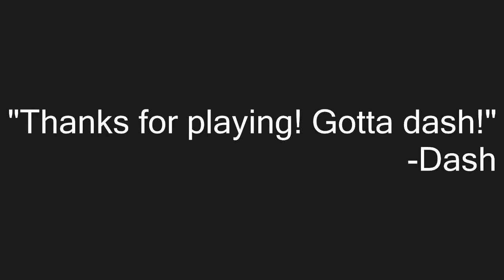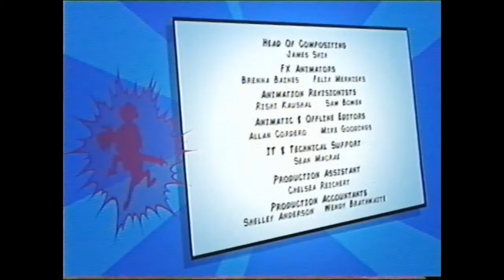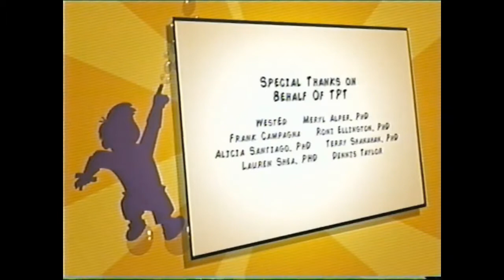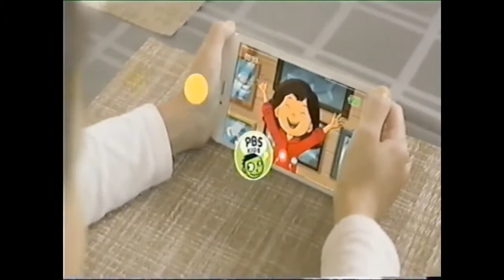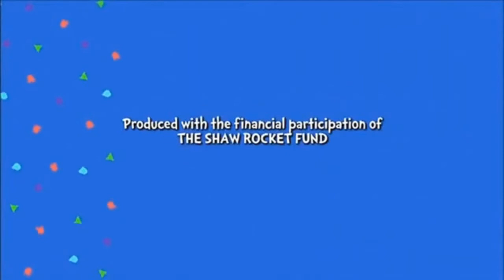My PBS Kids Tribute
The 3 videos go to @thepbsguy  as he made them.